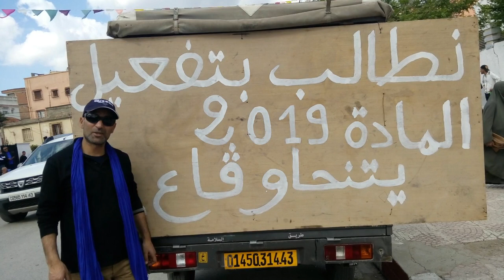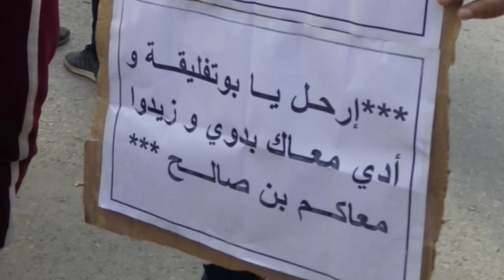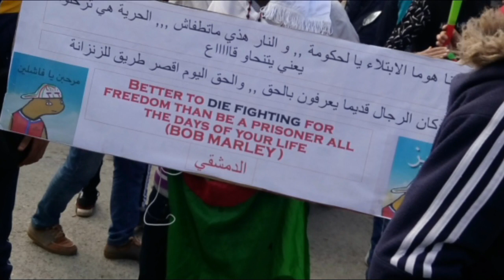Gnawa Diffusion - ROHO! Kharjou les Algériens - ferdjioua city -